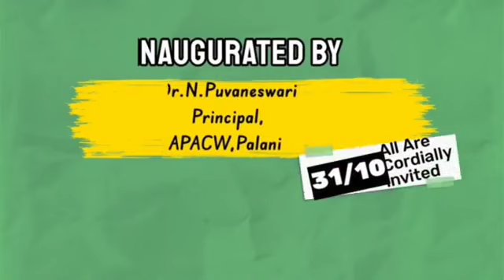Commerce Bazaar 2022